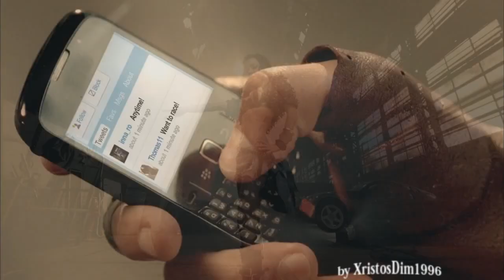INNA - Club Rocker [2011] [Official Video Clip] [HD 1080p]